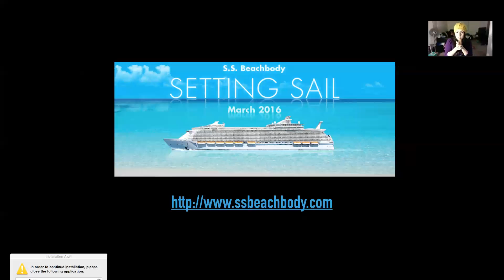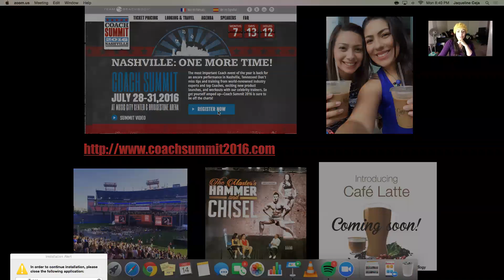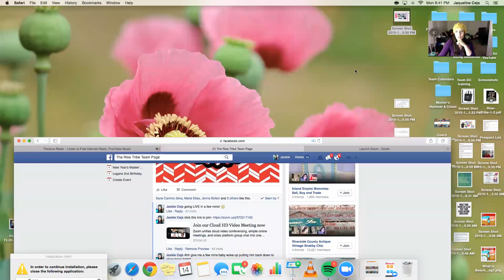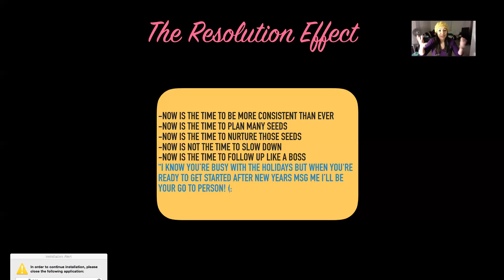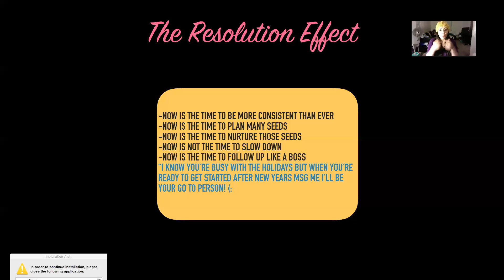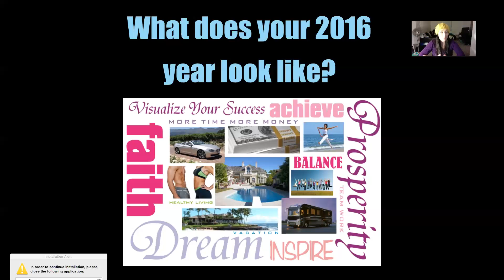The Rise Tribe | Announcements + The Resolution Effect